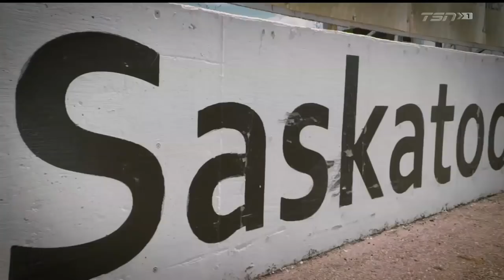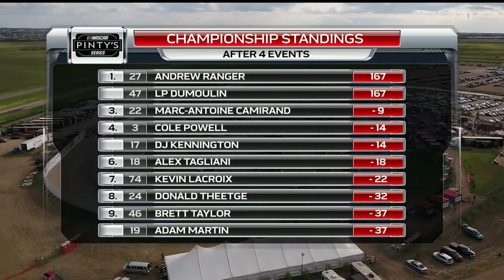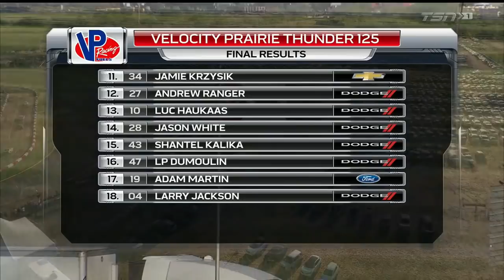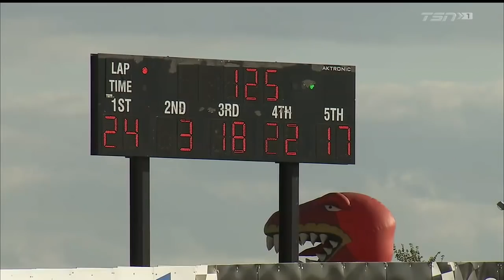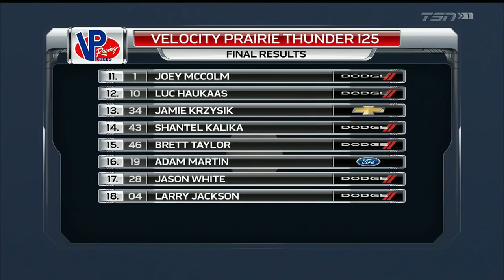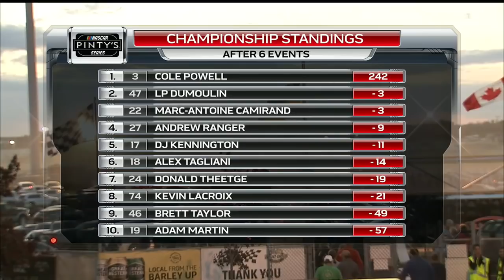2018 NASCAR Pinty's Series: Velocity Prairie Thunder Twin 125s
The Canadian touring series heads to Saskatoon for the beginning of the annual western swing. Wyant Group Raceway in Saskatoon plays host to the only double-header on the schedule, a pair of 125 lap events on the dynamic 1/3 mile bullring.